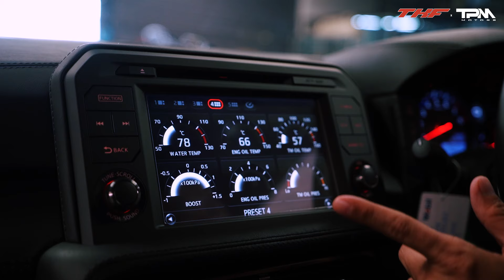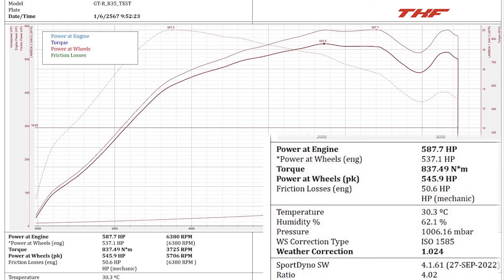TPM EP.85 : พาเจ้า GT-R ไป Remap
โปรแกรม UPGRADE GT-R35

ทำทั้งทีต้องทำให้ถึง TPM Motors
ผู้นำเข้า GT-R เบอร์หนึ่ง ร่วมกับ
TKF Racing อู่ GT-R ระดับเทพ

จัดสเตปเทพชุดใหญ่ให้กับลูกค้า
GT-R R35 ที่อยากข้ามขีดจำกัด
ของรถด้วยการโปรแกรมปรับจูนแรงม้า แรงบิด และการปลดล็อคความเร็ว โดยช่างผู้ชำนาญ
การเฉพาะด้าน จนได้ผลลัพธ์
การขับขี่ที่ดี และแรงขึ้นดังต่อไปนี้

-ปลดล็อคความเร็วเกิน 180 Kph
-แรงม้าจาก 555 hp เป็น 587 hp
-แรงบิด  636 N-m เป็น 837.49 N-m

อยากแรงแต่ปลอดภัย มั่นใจ